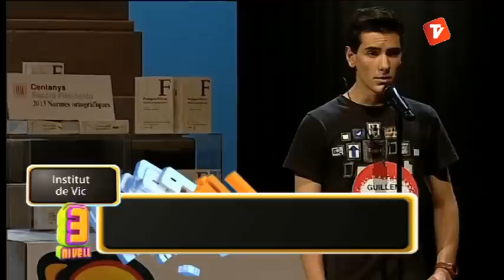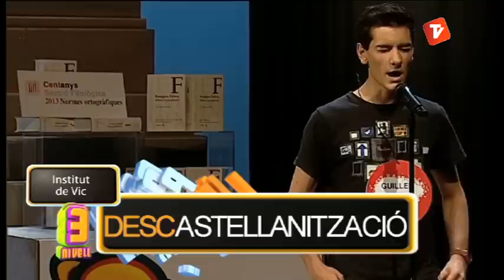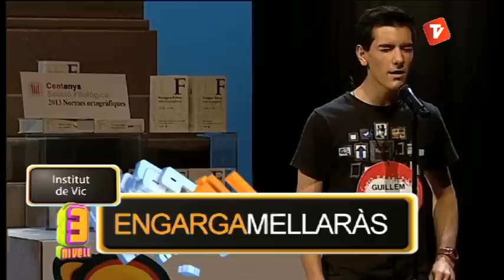Picalletres Gran Final